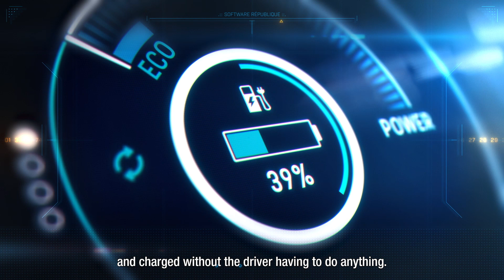Software République: Plug&Charge | Groupe Renault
Zero-emissions mobility is at the heart of the green transition. It is driven by the acceleration of the supply of competitively priced and attractive electric vehicles. However, having more carbon-free vehicles on the roads requires making charging easier: payment options, subscriptions, standardisation of plugs, charging station roll-out... Much remains to be done to simplify the user experience for electrical vehicles owners, for now and for the future. To accelerate the simplification of electric charging, the partners of the Software République are designing an innovative solution – based on the Plug&Charge service – whereby a car that connects to a compatible terminal will be automatically recognised and charged without the driver having to do anything.